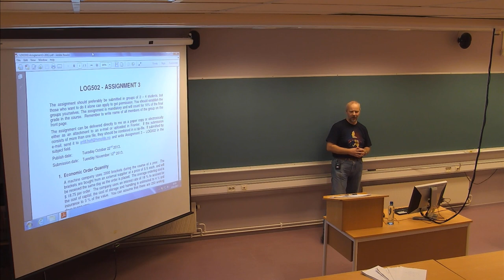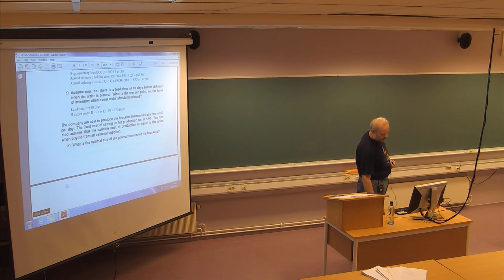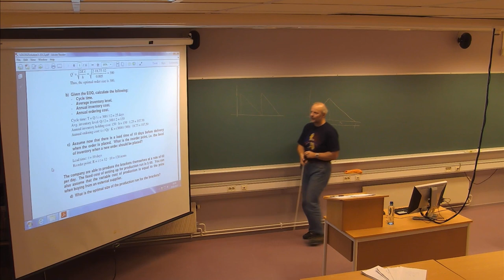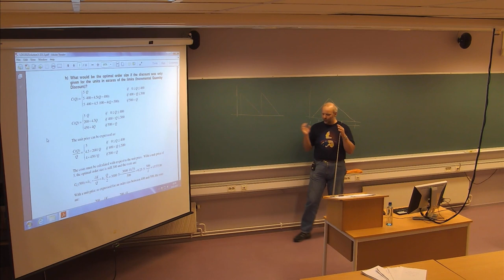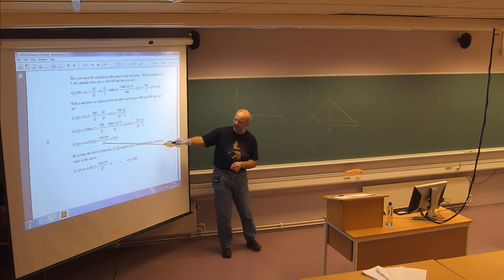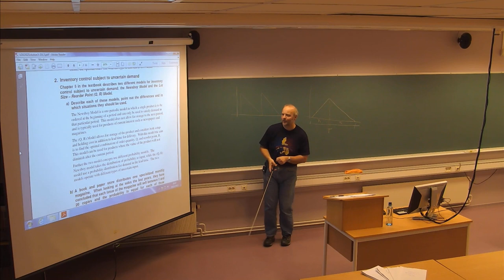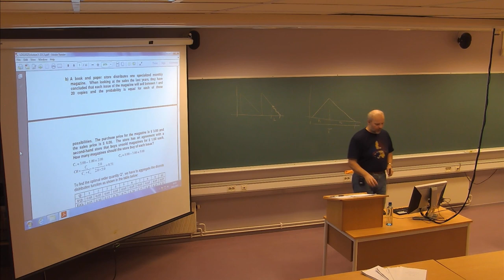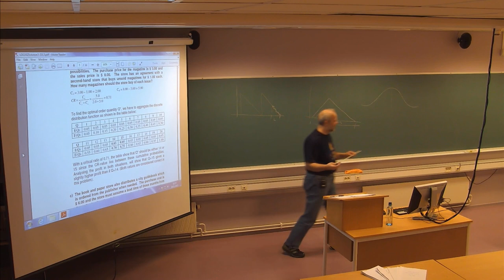134 Forelesning LOG502, (19. nov. 2013)